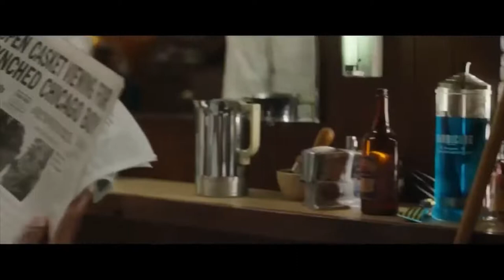Sermon: God Calls and Equips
With Felicia Richardson